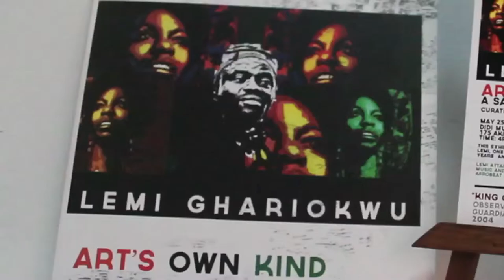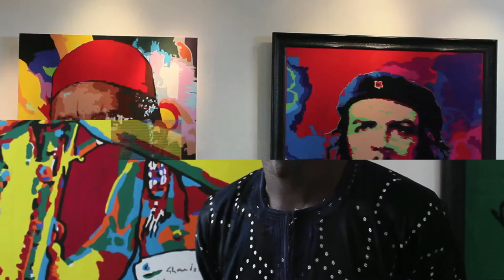Lemi Ghariokwu Art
Lemi Ghariokwu the king of covers as he is fondly called by many both in Nigeria and internationally begins his Art exhibition in Lagos Nigeria at the Didi Museum . While opening the exhibition on Saturday May 26th 2013 , the curator Ugoma Adegoke while speaking with newsfactonline says the exhibition will remain open from Monday 27 May 2013 to Thursday 30 May 2013.

Ugoma says the exhibition is Tagged : ART'S OWN KIND, Which  showcases dynamic aspects of the art of Lemi Ghariokwu,. Lemi attained legendary status for the deep insight in vivid depiction of the music and ldeology of Fela Anikulapo Kuti on 26 iconic album covers for the afrobeat legend's career.

Lemi Ghariokwu a self taught graphic fine artist , cover designer and illustrator from Nigeria , west Africa who as carved a niche for himself in the field of album cover designing and illustration.

The Man behind the Late  Afro beat Master Fela Anikulapo kuti Album covers for more than three decades says the late Afro Beat King gave him the confidence to stand tall at what he does. Lemi in His words says "Fela thought me how to be confident, how to be able to express myself without apologies, I learnt to be bold with my work but our character differ. I have all those traits of a confident person, somebody who is sure footed and that is what I have done with my career. My career has lasted forty years now".

 We see Lemi in a whole new light that is all his own, revealing the depth of his talent and the innovative spirit that makes him a global phenomenon and creative force.

Reports By Adeola Adeleke.